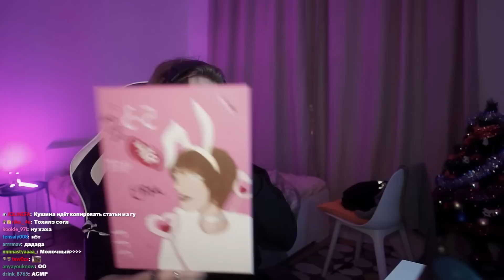ДИПИНС РАСПАКОВЫВАЕТ ПОСЫЛКИ ПОДПИСЧИКОВ / РАСПАКОВКА ПОСЫЛОК ОТ ПОДПИСЧИКОВ